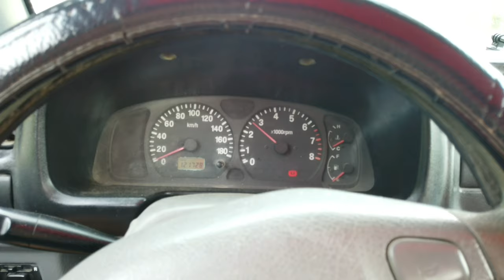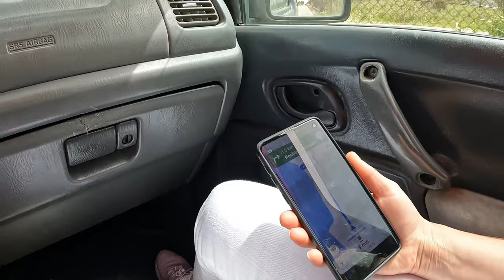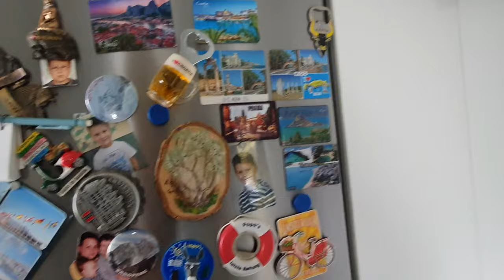Suzuki Jimny driving on Rhodos April 2022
Ein Zusammenschnitt von unseren Fahrten auf der Insel Rhodos
mit dem Suzuki Jimny im April 2022